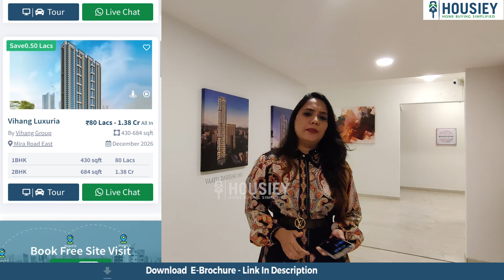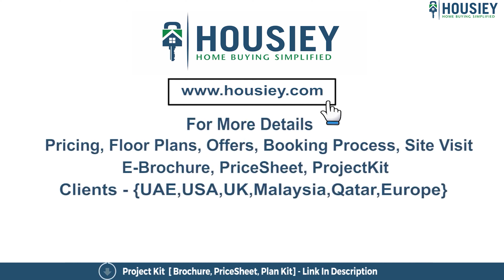Kolte Patil Alora Kalina | 2 BHK Sample Flat Tour | Kolte Patil Santacruz East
Kolte Patil Alora Kalina project 2 bhk sample flat tour along with Kolte Patil Santacruz East overview & Review

Project Timeline -
03:32 Living Area/ Dining Area
04:27 Kitchen
04:53 Common Washroom
05:09 Bedroom
06:54 Master Bedroom

✅Pros & Cons
✅Unboxing / Sample Flat Videos
✅3D Viewing

Kolte Patil Alora Santacruz Project Overview
Project  will be constructed on a 1.34 acre land parcel, 5 towers with 2B+G+11 floors having 1BHK, 2BHK, 3BHK premium residences.

Kolte Patil Alora location
Project is Off CST Road Santacruz East, Mumbai with -
University of Mumbai - 800m
Western Express Highway - 2.0km
Santacruz Railway Station -3.0km

Kolte Patil Alora Sample Flat Project Amenities
Vitrified tiles, Granite Kitchen, SS Sink, CCTV, Video Door Phone,Intercom Systems,

Kolte Patil Developers Kalina Amenities
Project has 20+ amenities with likes of -
Infinity Edge Swimming Pool
Kids Pool,
Pool Deck,
Pool Shower,
Jogging Track,
Amphitheatre,
Kids Play Area,
Green Lawn & Many More

Alora By Kolte Patil Developers Parking -
Project has one type of car parking facility -
1) Basement

Kolte Patil Alora Possession Date -
Rera Possession - May 2027

Kolte Patil Developers Santacruz project has 1BHK, 2BHK, 3BHK premium residences with -
1BHK - 410 sqft
2BHK - (744 to 792) sqft
3BHK - (860 to 995)sqft

Kolte Patil Alora Floor Plan
Tower floor plan will have 4 flats, 2 lift & 1 staircase on each floor

Maintenance -
Kolte Patil Developers Alora Kalina Project maintenance varies with the configuration and the carpet area which are as follows-
1BHK - Rs 3700 per month
2BHK - Rs (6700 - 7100) per month
3BHK - Rs (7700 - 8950) per month

Kolte Patil Alora Kalina Santacruz Prices & its details can be found in the price section & Kolte Patil Alora Santacruz East brochure can be downloaded from the link mentioned below. Project has been praised by the home buyers & Kolte Patil Developers Review is 4 out of 5 from over all the clients who have visited the site.

So everyone this was the 2 BHK Sample flat tour of Kolte Patil Alora by Kolte Patil Developers located on santacruz east, Mumbai.